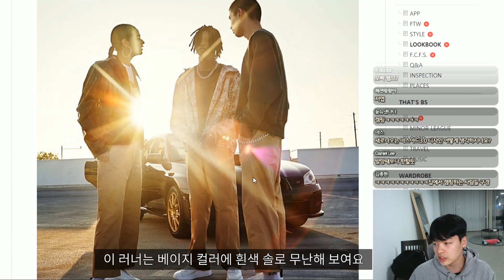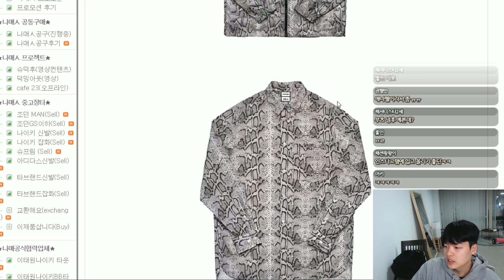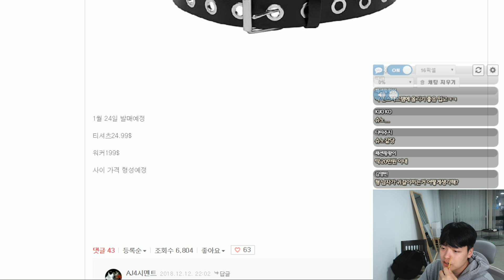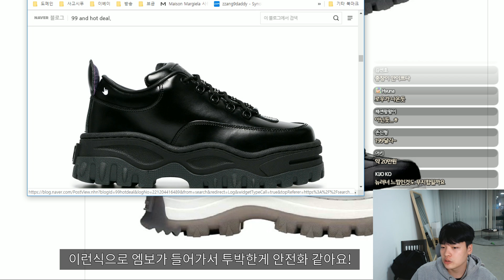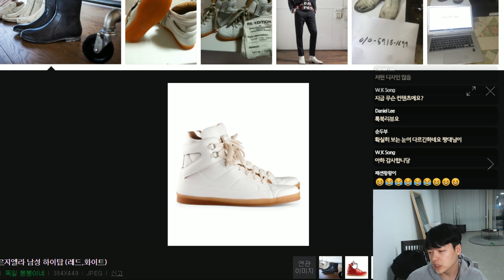트렌디한 신발 브랜드와 콜라보!! 한번 같이봅시다! H&Mx이티스 【패션탐방】